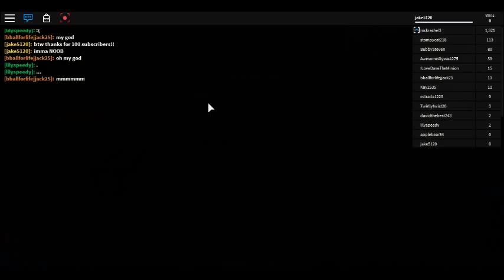ROBLOX | FLOOD ESCAPE Part 3